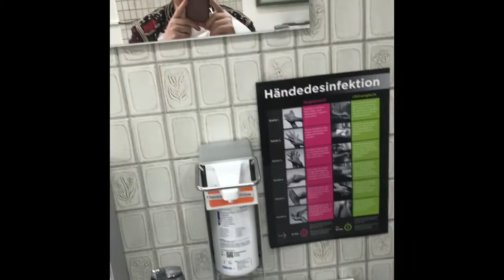Tief Praxis Зубной кабинет